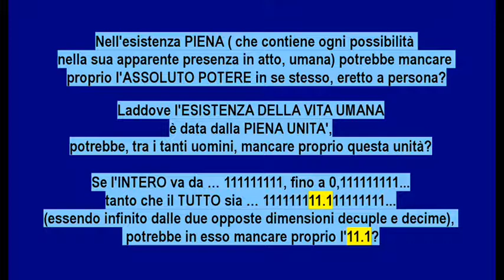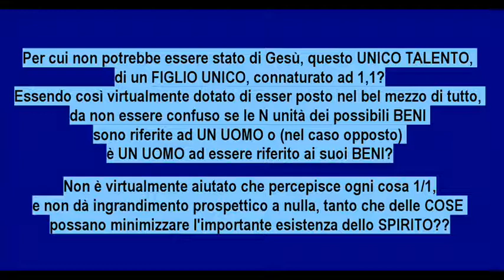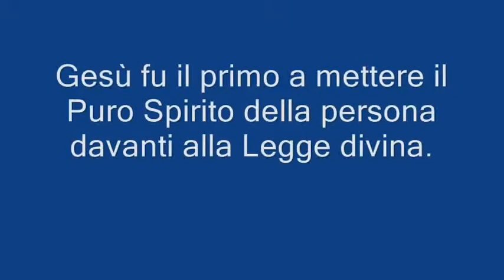Cosa c'è da capire circa la reale presenza di Dio tra noi